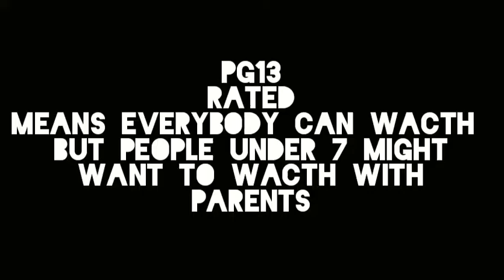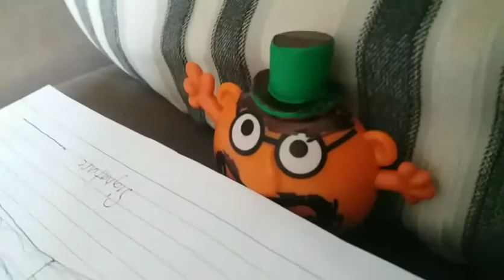Pg13 rated: Plushies Has Fallen 3 protecting the president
Pg13 rated
When elephant is selected as first best spy the president of the United States apoints him to escort
Him to Malaysia